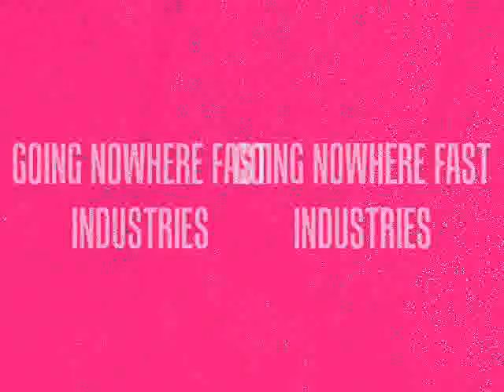Multijet Intercooler Spray.wmv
Fantastic new innovation for Top Mount Intercoolers!